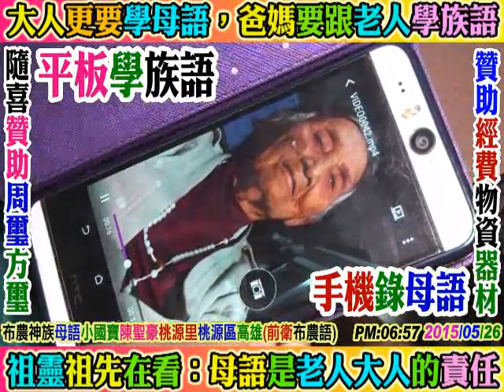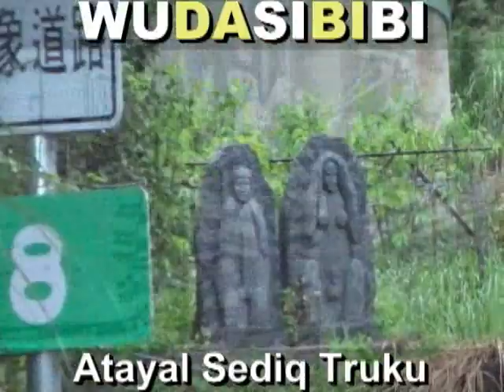2015 09 28 瑟冷部落(大禹里)：啤酒接力(母語比酒香，族語比酒甜)。母語就是祖靈，族語是豐年祭核心(說阿美族語：超屌=超級棒阿)玉里鎮花蓮(偉大領袖：成立宗親教育基金，設立部落義務語言中心)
無大思比比，周璽方璽。大禹國小